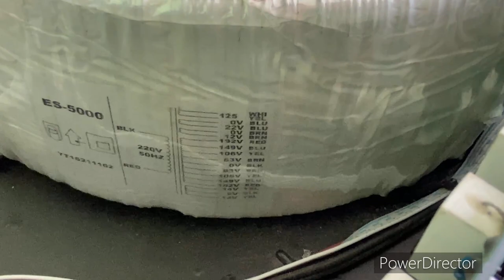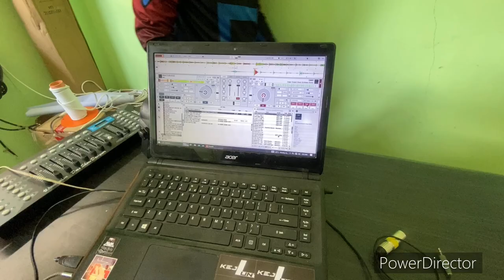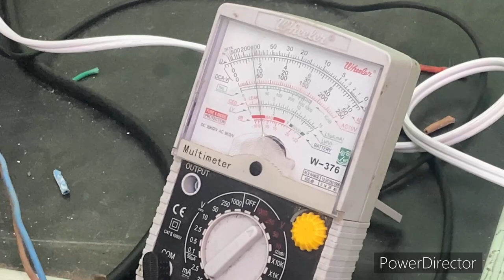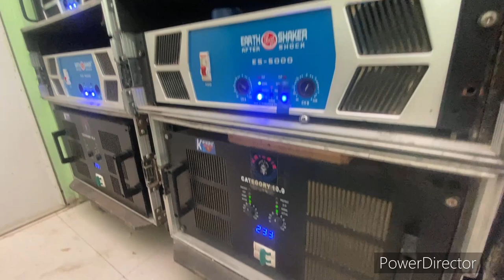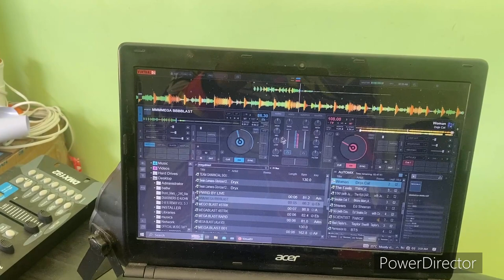Pambulabog sa Buong brgy !! | Krisbie Mini Sound D12 category | Master Dryx Vlogs